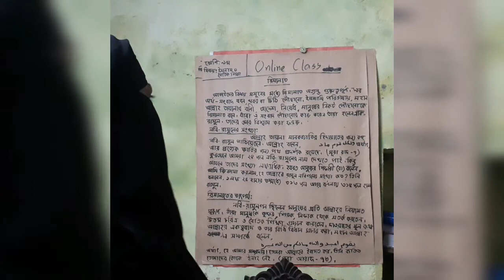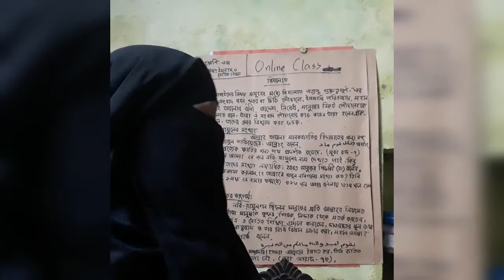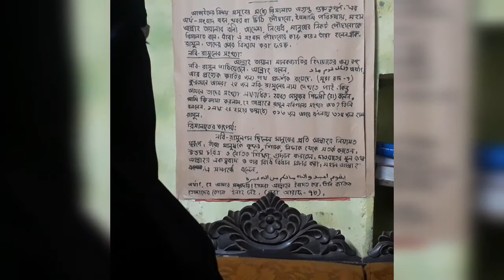সুলতানা আকরামুন্নেছা।। ইসলাম ও নৈতিক শিক্ষা।।৯ম শ্রেনি।। রিসালাত।।।।।